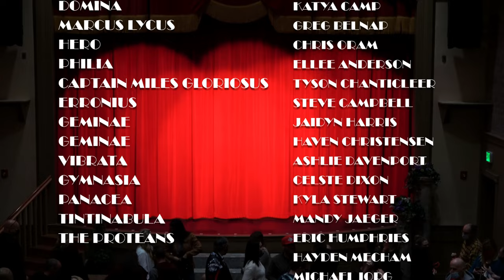A Funny Thing Happened on the way to the Forum (FULL)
Closing night, February 27th, 2021. @brennanwalters2209
Based on the book by Burt Shevelove and Larry Gelbart, with music and lyrics by Stephen Sodheim, A Funny Thing Happened on the Way to the Forum is a hysterical comedy that keeps you engaged from the beginning to the end. Brennan Walters brings the role of Pseudolus to life with his mastery of comedic timing and voice control.